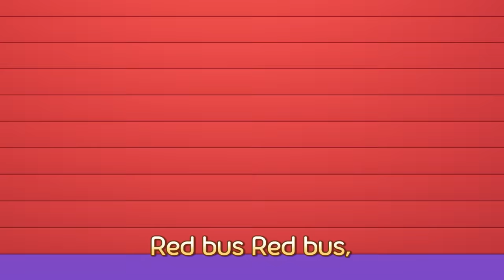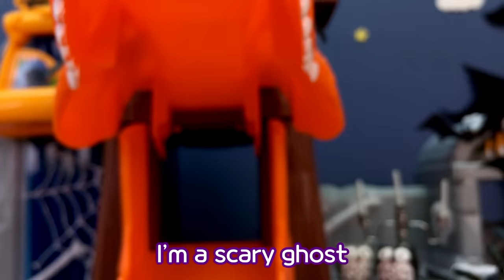2022 Halloween Songs +Compilation🎃 l Boo! Trick or Treat l Tayo the Little Bus